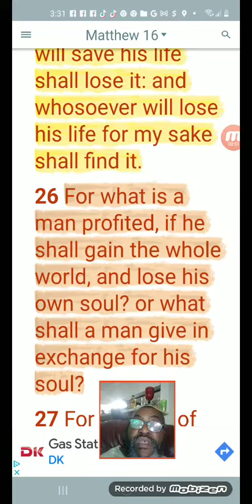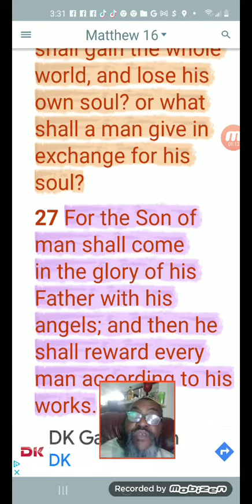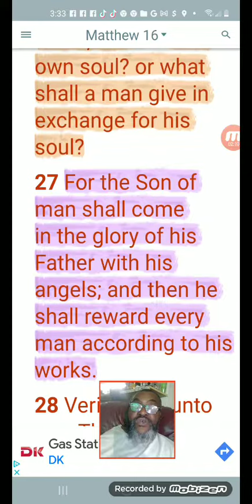EVERY MAN SHALL BE REWARDED ACCORDING TO HIS WORKS